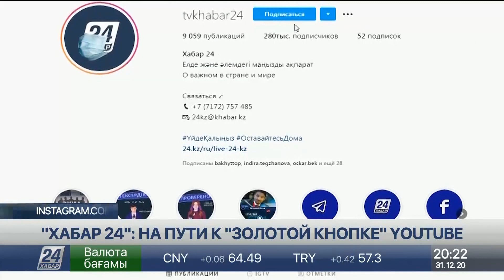«Хабар 24»: на пути к «золотой кнопке» YouTube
Новости в твоём девайсе. 220 миллионов - именно столько просмотров в интернете у «Хабар 24».

Цифра, по сравнению с прошлым годом, увеличилась в три раза. Что чаще всего смотрели в сетях наши зрители в уходящем году, знает корреспондент «Хабар 24» Динара Абдирова.